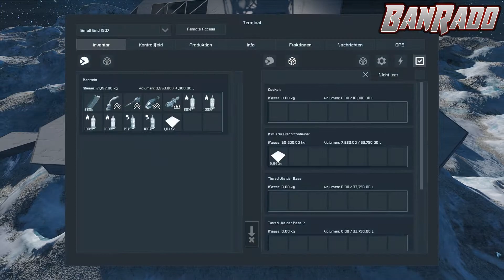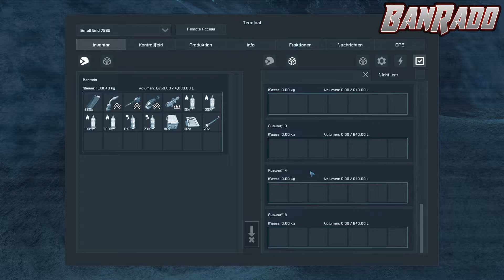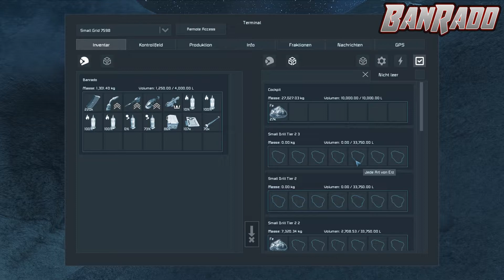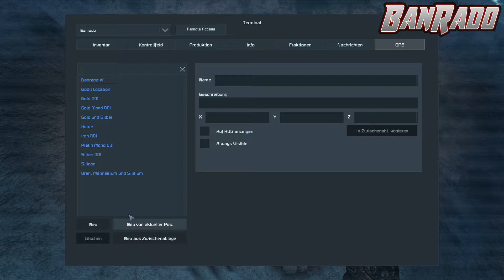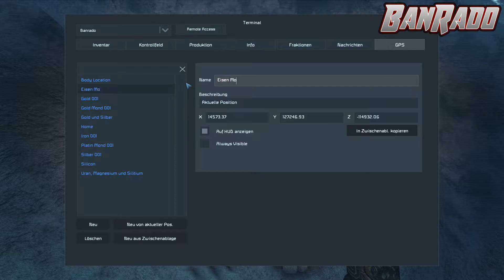Andockschleuse 124 Space Engineers Luftschleuse Raumschiff bauen Mod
Space Engineers Andockschleuse. Die Space Engineers Luftschleuse soll eine Verbindung zwischen dem Space Engineers Raumschiff und der Space Enginners Station herstellen. Die Space Engineers Andockschleuse craften ist ein Mod und nicht in dem Original Spiel enthalten. Die space engineers Luftschleuse Raumschiff soll uns im Weltraum eine Verbindung zwischen einem Space Engineers Raumschiff und einer Space Enginners Station herstellen um keine Luft zu verlieren. Die Space Engineers Andockschleuse Station muss so Platziert werden, das die Space Engineers Luftschleuse Raumschiff eine genau Verbindung ermöglicht.

Space Engineers Lets Play Modded Deutsch German Lets Play Space Engineers Deutsch German Game Play Space Engineers Verteidigung der Base Gameplay Lets Play

Andockschleuse 124 Space Engineers Lets Play Deutsch

Start in eine neue Welt.

Skype: Banrado.

Mein PC:

Mein Monitor 4K
Mein PC Gehäuse
Mein Mainboard
Mein Prozessor/CPU
Mein Arbeitsspeicher
Meine Wasserkühlung
Meine Grafikkarten 2x
Mein Netzteil
Festplatte für Betriebssystem
Festplatte für Spiele

Audio:
Microphone
Microphonearm
Audio Interface
Stream Deck